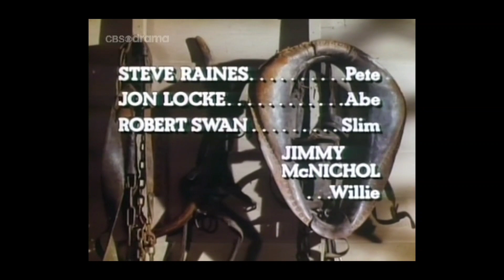Gunsmoke Closing (1974)/Viacom (1990)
From The Tarnished Badge (S20E09)

This is the only S20 episode on CBS Drama to have a Viacom logo